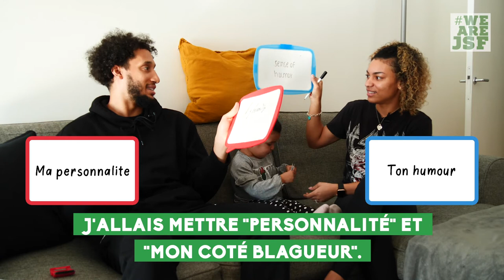BEST FRIEND : Jeremy & Kiara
Jeremy Senglin et sa femme Kiara se sont prêté au jeu pour l'interview Best Friend accompagnés de leur petite fille Alani !